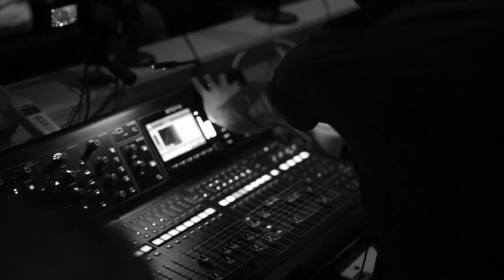4 the 1 Sunday | Pastor Jason Hitte | 4 the 1 (Part 5)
The Lakeside Church exists to Make Disciples; New Ones, Better Ones. Our focus is to share the love of Jesus, present the hope and freedom of God’s word, and guide people to grow in faith as Disciples of Jesus. It’s not just a catchy slogan for us, it’s our mission.